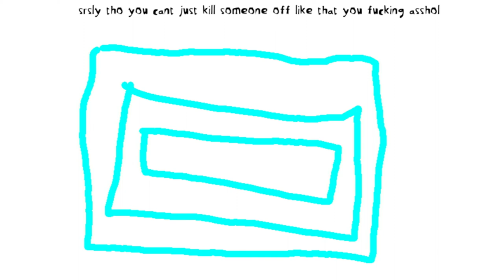fite me irl | draoa1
info teddy steals lite's show, meanwhile lite tells shinykittenwolfthing07 to fite him irl

also kdenlive fucked up the rendering of 2 pictures, the "l8rr" transition and lite's house, which is fucking retarded